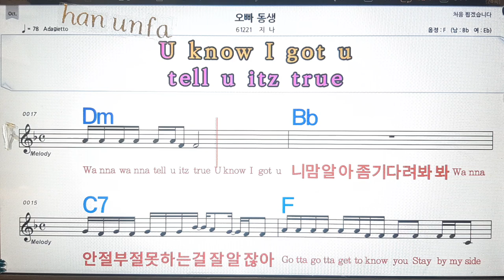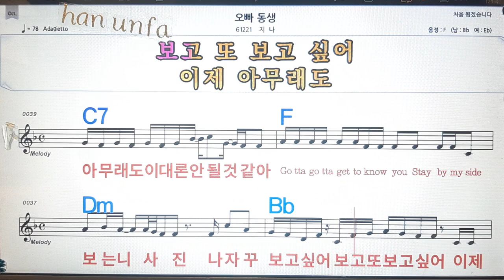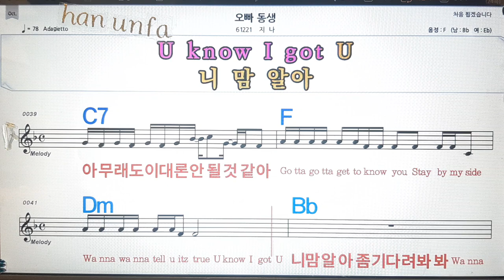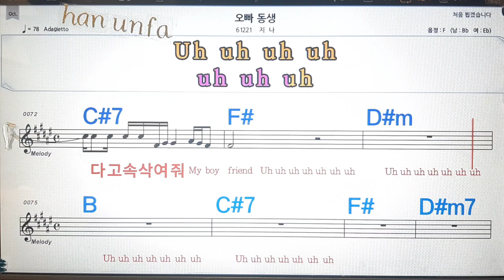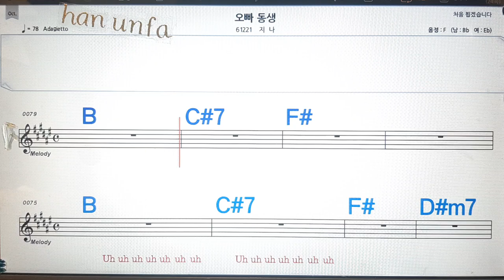오빠 동생/지나💋노래방, 통기타 , 코드 큰악보, 가라오케, 반주💖Karaoke, Sheet Music, Chord, MR